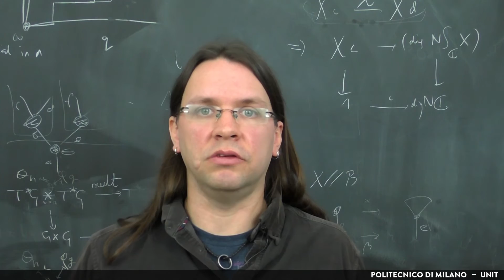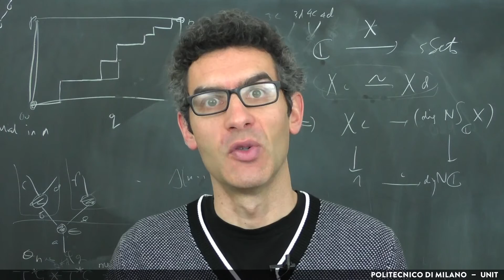1.4 How many other people were involved in the design or implementation? (Nick Gurski & Sam Marsh)